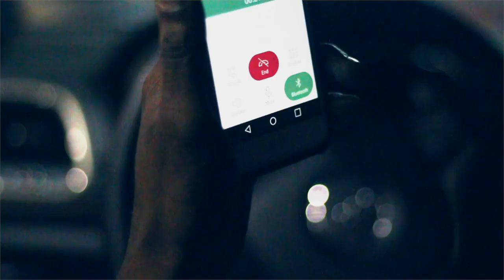Yung Thrila - Work (Shot By Dexta Dave)